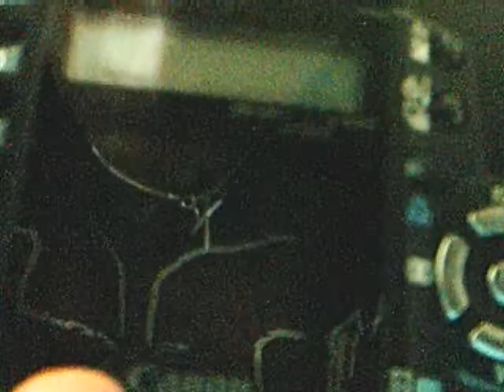"A4"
"After 4"
After four months of not having taken a single picture on my Digital Rebel XT due to not having a battery and/or charger at any given time, I have restarted. It has been four months to the day since I last took a picture on said camera.

I hope you enjoy it. It's the work of a kid who has been self-depricated of photography, and someone who doesn't know where he's headed artistically.

-M